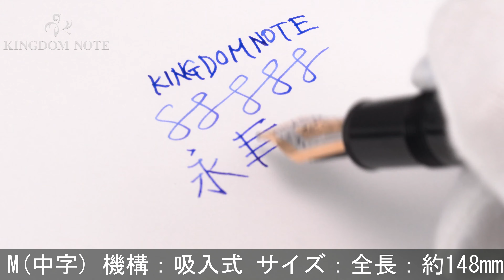MONTBLANC モンブラン 万年筆 マイスターシュテュック #149 レッドゴールド M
ペンポイント表面上部に極小表面変質箇所、その他外観は概ね綺麗な一本。高い人気を誇るレッドゴールドトリムです。

本体材質：樹脂
ペン先材質：18金
字幅：M(中字)
機構：吸入式
全長：約167mm (筆記時)
胴軸径：約16mm
キャップ径：約17mm (クリップ除く)
最大径：約21mm (クリップ含む)
重さ：約33g
付属品：なし